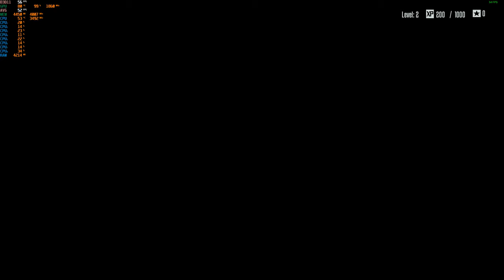Terminator: Resistance - 1440p with the MSI GTX 1060 & Intel Xeon E3-1240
Cpu: Intel Xeon E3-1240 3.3ghz (3.7ghz turbo)
Gpu: MSI GTX 1060 ARMOR 6G OCV1 (6GB)
Mobo: Gigabyte GA-B75M-D3V
System drive: SSD
Storage drive: HGST Ultrastar 3tb HD
Case: Rosewill Ranger-M
Ram: G.Skill 8gb 1600mhz ddr3 (running at 1333mhz)
OS: Win10
Res: 1440p
Settings: Epic